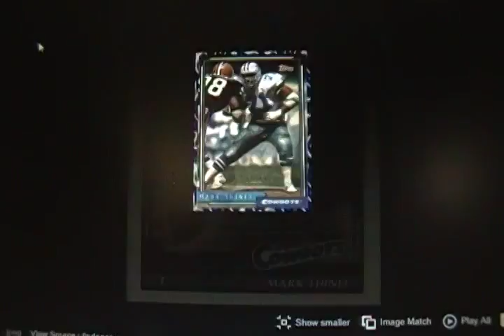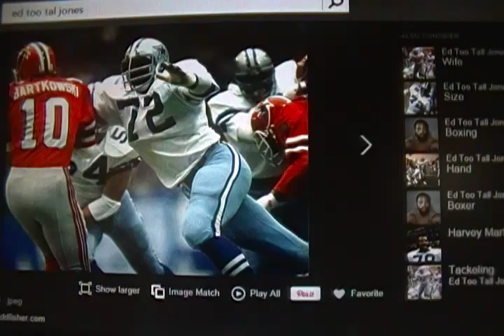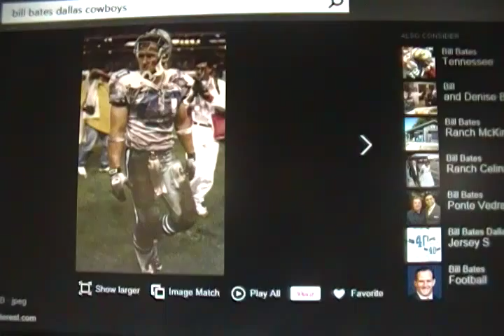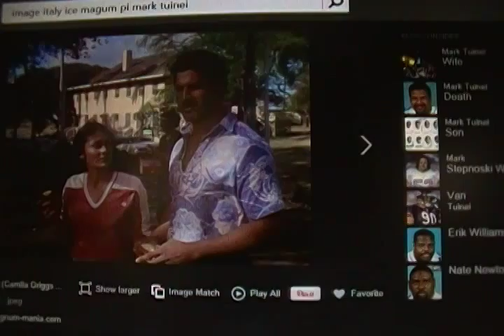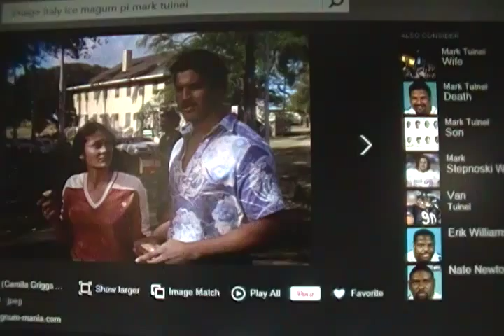MARK TUINEI PART OF THE GREAT WALL OF DALLAS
HIGH LIGHT MARK TUINEI IN THIS VIDEO